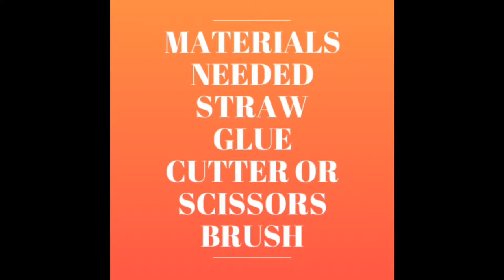Straw teddy bear bed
Your choice determines your make, give a child  a smile